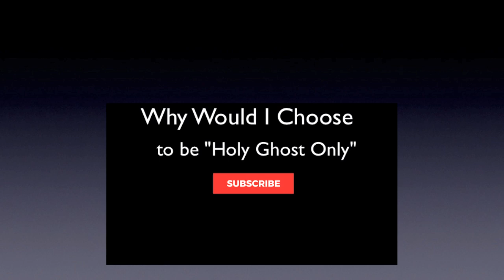Why Should I Choose to be | Holy Ghost Only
Why should I choose to be, Holy Ghost Only? Simple: The Holy Ghost is the Only God in the earth today (True and Living) and when we worship Him He does things for us. Prosper. A.J.Hemstrought

Has this message has blessed you?

Much more on the faith of "Holy Ghost Only" can be found on our

From the transcript:
“By becoming Holy Ghost only, you make a conscious and intelligent choice. According to Joshua 24:15, you can intelligently make a conscious choice to serve the Living God, the true and living God ” – A.J.Hemstrought
This is the question: “Why would I choose to be Holy Ghost only, or to follow that particular kind of faith?” I am going to answer that question as much as possible today. “Why would I want to be Holy Ghost only?”
Well, out of all the other faiths that you could choose to be — and it is your choice, you can choose to be anything you want to be; you can make a choice to be a Baptist, or a Charismatic; you can make a choice to do whatever you want to do — why would you want to be Holy Ghost only?
First and foremost He, the Holy Ghost, is the only God in the earth today; if you are going to walk with God you have to walk with a real God, it cannot be a fiction god, it cannot be imaginary, it cannot just be a religion. You can do that, but if you really want to walk with God who is a living God — the true and living God — there is only one true and living God in the earth and His name is the Holy Ghost. He is the one Jesus sent, He is the only one who is really a God.